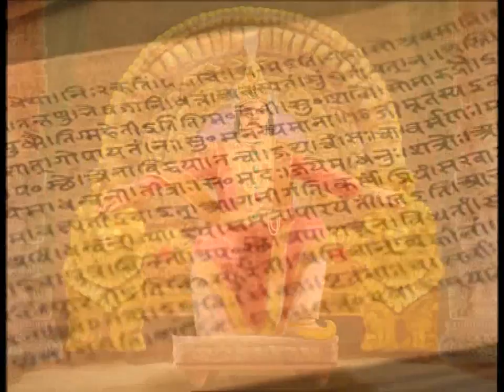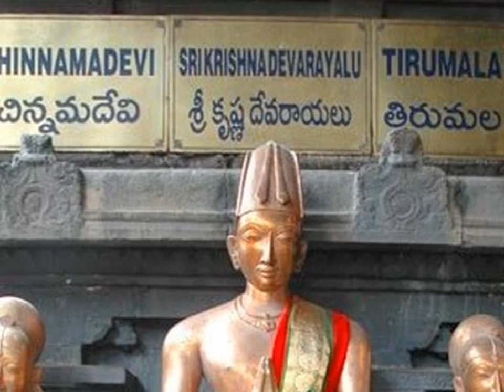Sahithi Samarangana Chakravarthy SKDR, 2, musical documentary